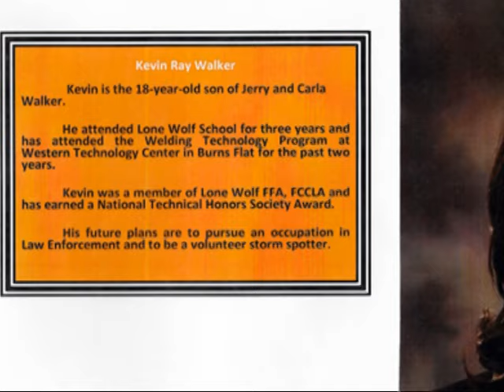Jerry Walker Tribute Video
Jerry Walker Tribute Video via Fails Funeral Home